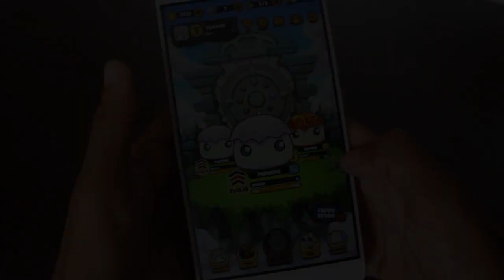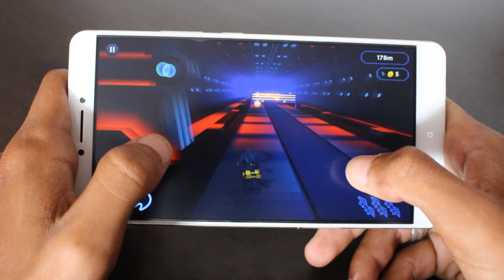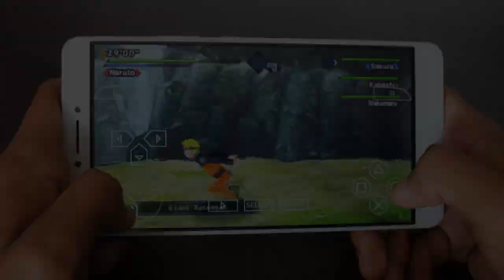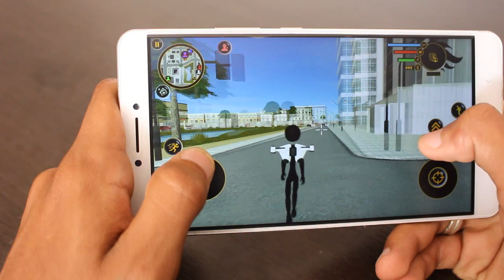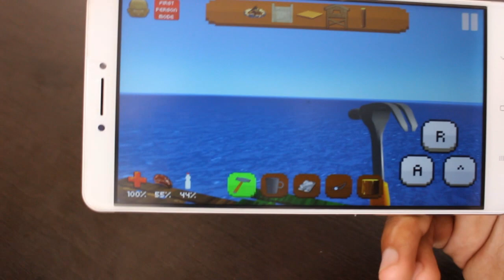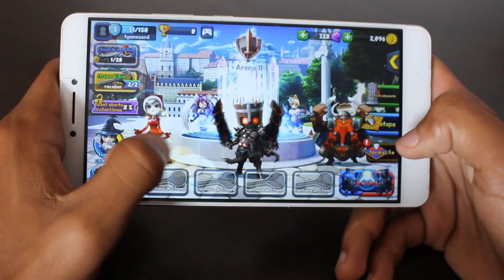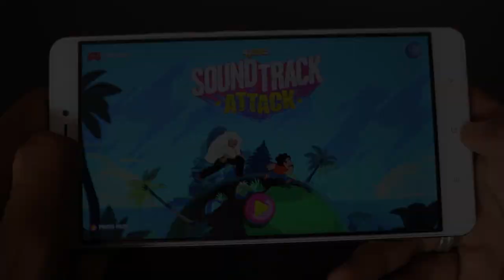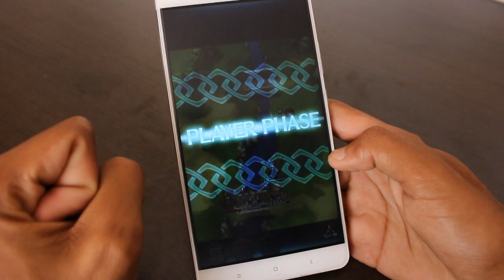Os 10 Melhores Jogos NOVOS Para Android da Semana - #248 2017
Caixa Postal: 90795
Cep: 25620971
Nome: Jean Nunes de Oliveira Silva
Petrópolis - Rj